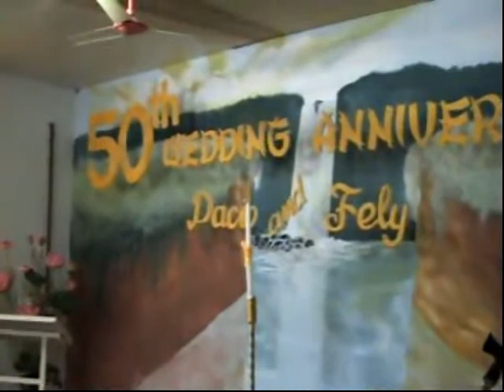Facio & Felicing Golden Wedding Pt 2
Ang sumpaan... 50 years of God's love and faithfulness to our dear Lolo and Lola! Glory to God alone! Halleluiah!